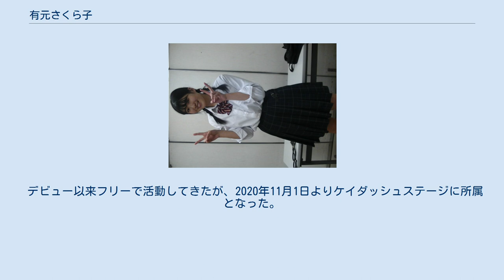有元さくら子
有元 さくら子（ありもと さくらこ、2001年8月18日 - ）は、日本のお笑い芸人。
ケイダッシュステージ所属（2020年11月1日から）。
身長170.8cm（2019年7月）→ 172cm（2020年7月）。
本名、有元 桜子（ありもと さくらこ）。
 母親は占い師である。
 兄が二人居り、次兄は俳優の有元啓太朗（スターダストプロモーション所属）。
 「桜子」（本名）という名前は、父親が『男はつらいよ』の車寅次郎がヒロインを呼ぶように「さくら」と呼びたかったため、そして同作のヒロイン「さくら」のような女性に育ってほしいという願いを込めて名付けられたという。
 「さくら」ではなく「桜子」になった理由は、父親が上記の理由とともに「さくら」という名前を親戚に伝え、親戚一同から猛反対を受けた際に祖母が言った『せめて子を付けましょう。
』という謎の意見が通ったためだという。
 中学生時代の部活はバドミントン部で、キャプテンを務めていた。
高校生時代の部活はハンドボール部のマネージャーだった。
特技は高速まばたきだが、本人は『地下アイドル感が増す』という理由で封印している。
 子供の頃はモーニング娘。
のメンバーになりたかった。
 小学3年生から中学2年生まではAKB48のメンバーになりたいと思っていたが、小学5年生、中学2年生と2回オーディションに応募し、どちらも書類選考で落選した。
 AKB48への加入を諦めた理由は、中学2年生の時に改めてしっかり鏡を見た際、こりゃ無理だと思ったことだという。
 子供の頃から背が大きかったということもあって、母親と一緒に観に行っていたプロレスの会場でアイスリボンの関係者に誘われたことがあったという。
 中学2年生の時に観たM-1グランプリで、初めて漫才を観て声を出して笑ったという。
そこで漫才のすごさに気付き、一気にネタにハマったという。
そして同じ中学2年生の時に2週間だけNON STYLEの井上裕介と結婚したいと思った期間があり、その際に母親にどうすれば結婚できるか相談したところ「同じ土俵に登りなさい」と言われ、お笑い芸人という職業を意識し始めたという。
その母はフリーの占い師をしており、「爆乳占い師」を自称している。
母親も元々お笑いが好きで、本人曰く、家庭も1日中『めちゃ×2イケてるッ!』（フジテレビ）が流れているような所とのことで、そのような所で育ったことから、お笑い芸人になるのは変わったことではなかった、兄も俳優をしていることから、家の中で反対する雰囲気は無かったという。
そして、ハイスクールマンザイに幼なじみと出場して関東大会の準決勝まで進出。
しかしそのコンビは結局うまく行かなかったということで解散した。
その後高校2年生の2018年秋頃から芸人として活動を始める。
なお、M-1グランプリにも出場したことがあり、2019年は森本サイダーとのコンビ「有元サイダー」、大塚ドリームSHOWで一緒の女優の上村琴絵とのコンビ「ゴールディン」で出場していた。
 ネタは主に一人コントを主体としている。
2019年8月25日に愛媛県新居浜市で行われた『第9回笑顔甲子園』で優勝。
 エンターテイメント集団『大塚ドリームSHOW』に参加している。
 ラムズの風間春菜は自分を可愛がってくれるなど色々と世話になっているということで、“師匠”と慕い、感謝をしてもし切れないという。
 趣味は釣り、昭和歌謡。
昭和時代のアイドルに魅了されているところもあり、アイドルとして松田聖子や河合奈保子、女の子として麻丘めぐみや岡田有希子がタイプとしていたこともある。
 女子高生時代は「女子高生芸人」という肩書にこだわりを持っていたことで「私なんてJK（女子高生）じゃなくなったらただの女体」だと話していたことがある。
なお、高校は2020年3月で卒業している。
 デビュー以来フリーで活動してきたが、2020年11月1日よりケイダッシュステージに所属となった。